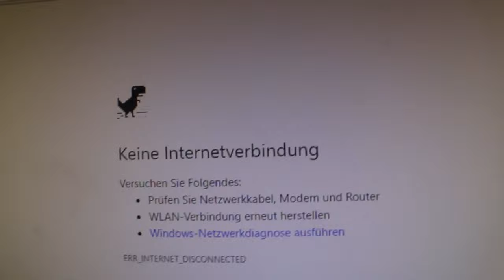Yu-Gi-Oh! GYL 2 - Überraschungsangriff | Folge 2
Viel Spaß!

Coverage
MTZEeUP

Turnierorganisation
YGOInsider

Vincent Lee - Survival